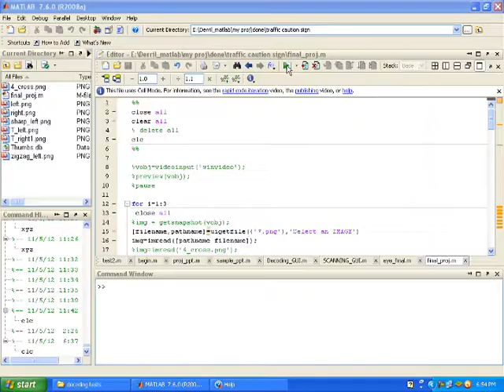TRAFFIC Signal Monitoring and alerting real-time using Matlab - Goal Technologies